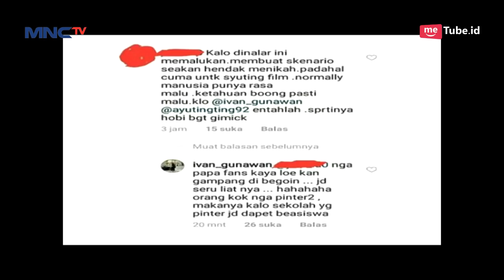Kalau Ayu Ting Ting Diomongin Haters, Ivan Gunawan Langsung Belain - Sik Asix (2/2)